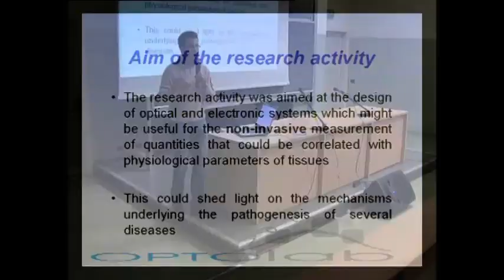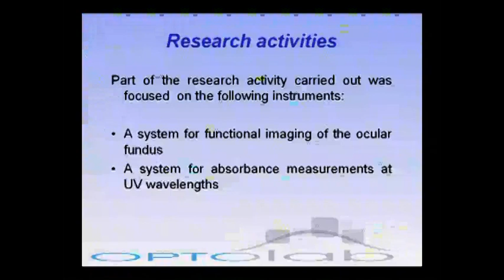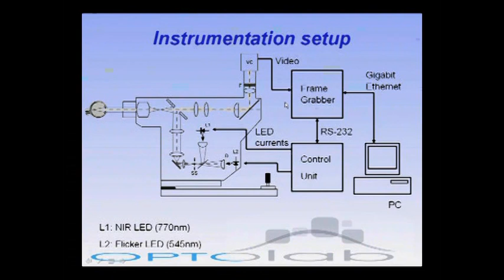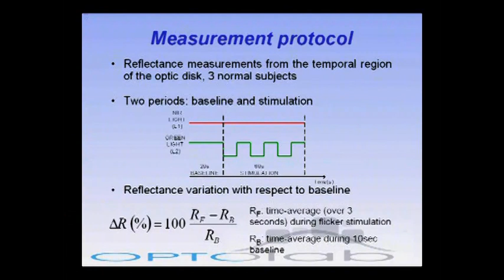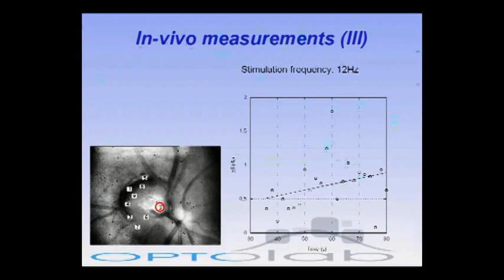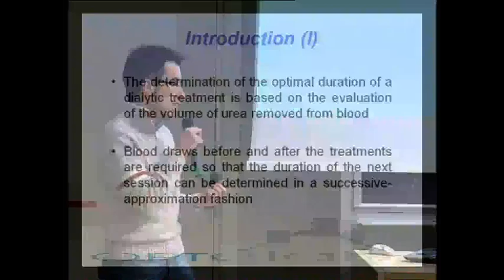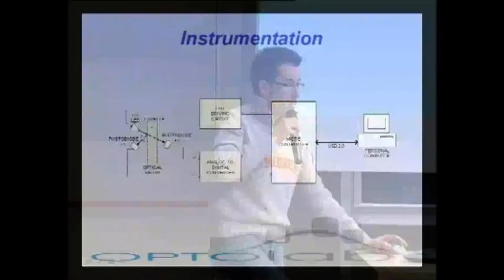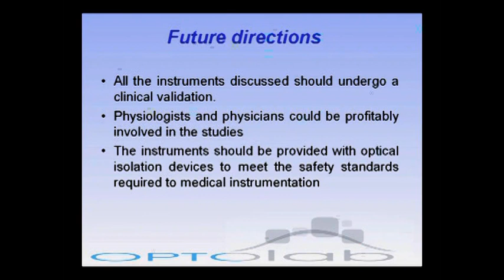4) Matteo Bonaiuti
Dottorando in Elettronica

I dottorandi iscritti alla Scuola di Dottorato di Ricerca in ICT presentano le linee fondamentali del proprio progetto di ricerca

30 Gennaio 2008
Modena, Facoltà di Ingegneria